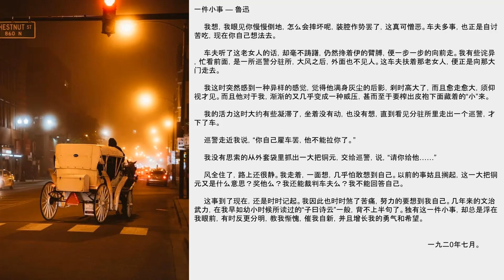美文欣赏：一件小事 - 鲁迅 Yi Jian Xiao Shi - Lu Xun.